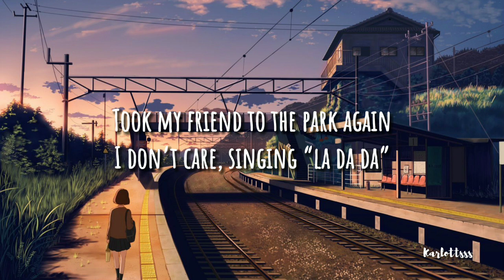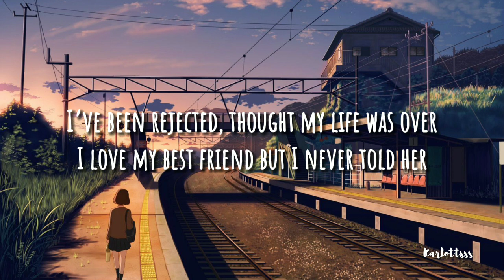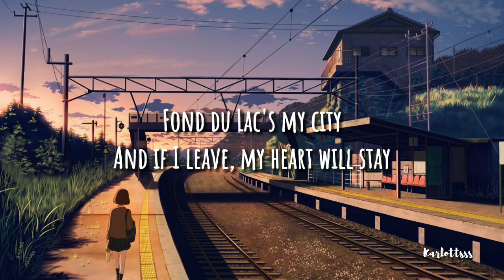The Astronomers - Turn Out Fine (Lyrics) w/ Sammy Rash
[Verse 1]
Ride our bikes for the hell of it
'Cause summer nights are so long
Took my friend to the park again
I don’t care, singing “la da da”

Spent some money on the cardigan
The winter snow is too strong
Four wheel drive, I can try again
Not right now

[Chorus]
'Cause I’m with my friends (with my friends)
And we play pretend
At what life is like
Will we turn out fine?
I don't understand
It’s in the palm of my hands
When will we realize that we’ll turn out fine

[Verse 2]
I’ve been rejected, thought my life was over
I love my bеst friend but I never told hеr
And now I’m stressing ‘bout our future
Thinking I will be a loser
Now I’m living in the present and my ex is all obsessing

I got my head in the clouds and my toes in the sand
I been up, I been down, I still feel like the man
Got the world and a crown on the palm of my hand
So I know when I’m doubt, it’s all part of the plan

[Verse 3]
New York City look pretty
And L.A. feels too far away
As long as you’re here with me, I’m okay

Fond du Lac's my city
And if I leave, my heart will stay

[Chorus]
And we play pretend (play pretend)
It’s in the palm of my hands (palm of my hands)

Ooooh fine (we'll turn out fine)
Ooooh fine (yeah!)
Ooooh fine